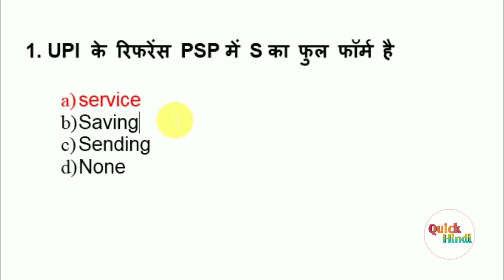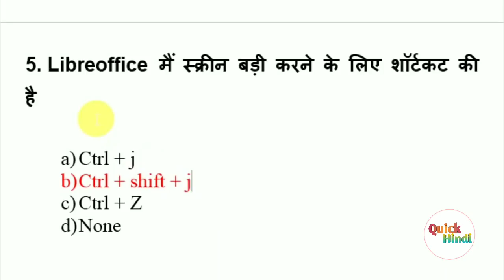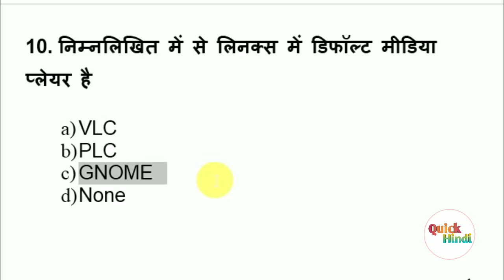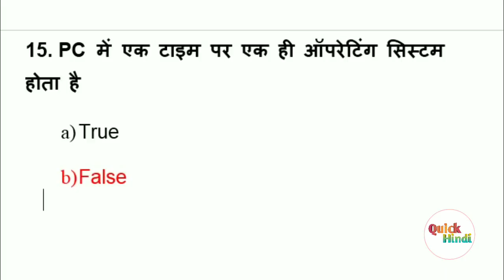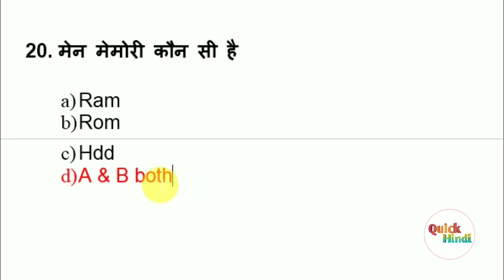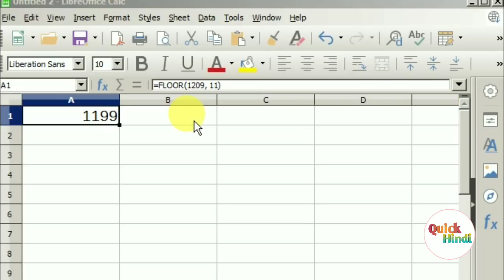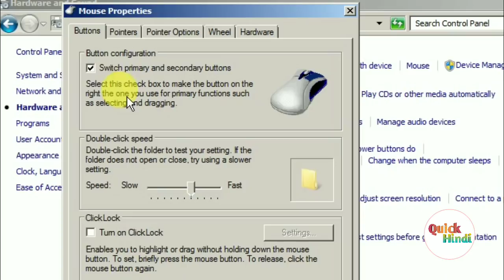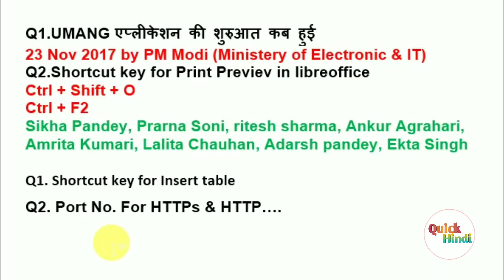CCC Live Test of new Syllabus Questions Part 9 | ccc exam December 2019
हेलो दोस्तों
          इस वीडियो में नए पाठ्यक्रम के आधार पर महत्वपूर्ण प्रश्नों का टेस्ट लिया गया है, यह CCC December में होने वाले परीक्षा के लिए खास बनाया गया है और यह 9th Part है बाकी के टेस्ट का लिंक नीचे मिल जाएगा